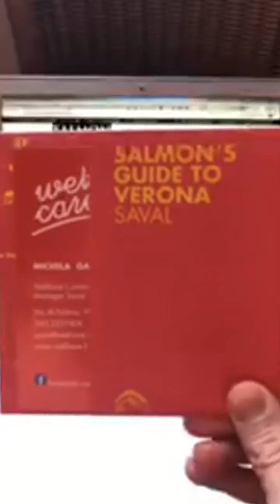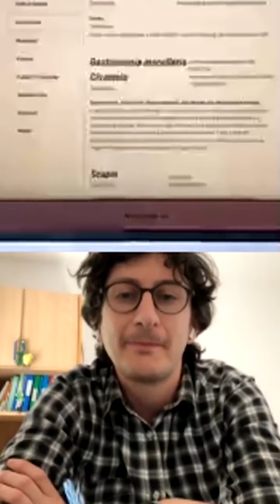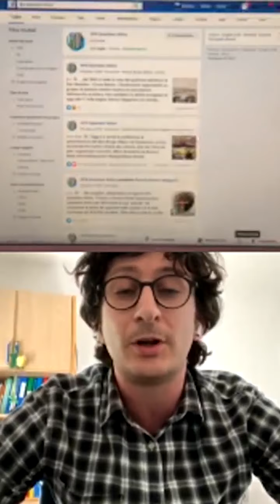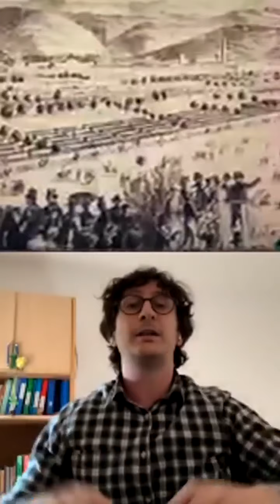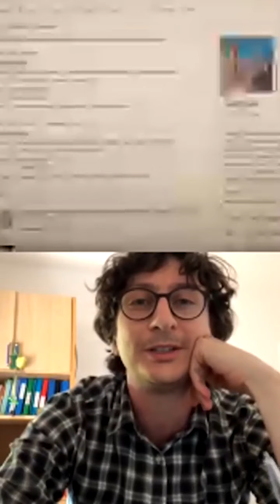Turisti per casa #05 - Wild West Borgo Milano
Salmon Magazine presenta Turisti per casa, un appuntamento via diretta Instagram in cui ospiti di livello ci raccontano la storia di zone o quartieri di Verona e provincia. In questa puntata, Davide Peccantini di Quartiere Attivo ci racconta la storia di Borgo Milano, popoloso quartiere di Verona,  e del suo passato da Far West!